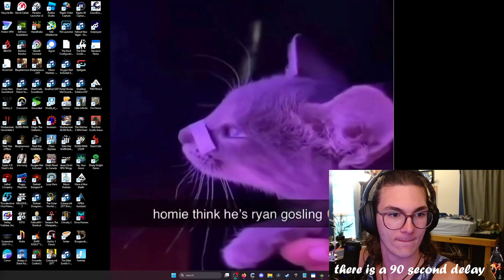Issues occur while beating the rot quueen…